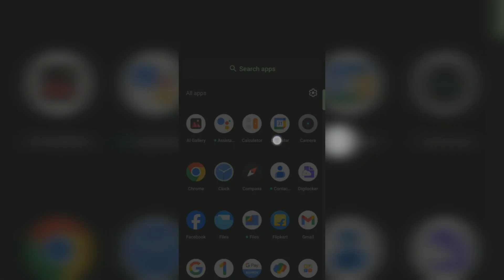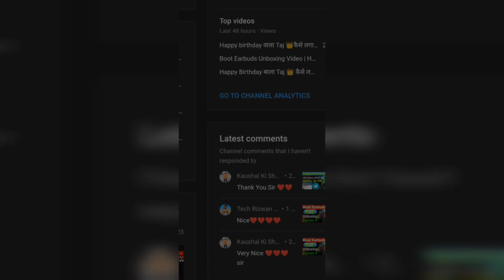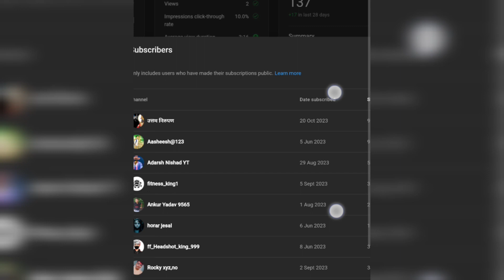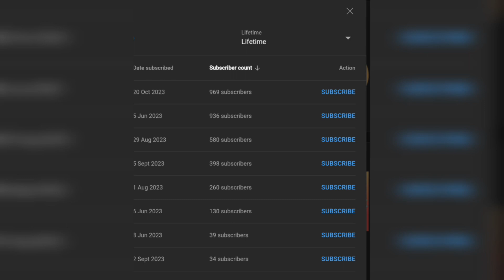आपको किसने Subscribe किया है कैसे देखे New Trick | Haw To Show Subscribe Chack ?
:-    Your Questions 👇   -:

Kiya hai

         I AM FROM ( UP ) UTTARPRADESH✓
           ( ETAWAH )✓